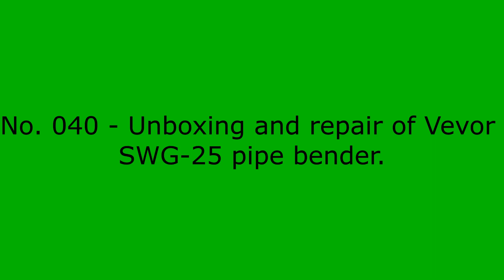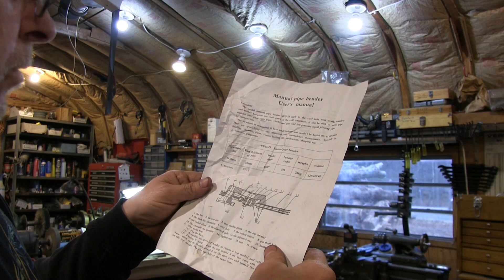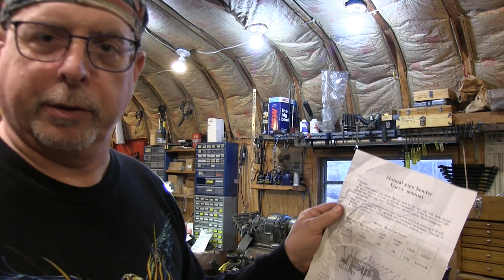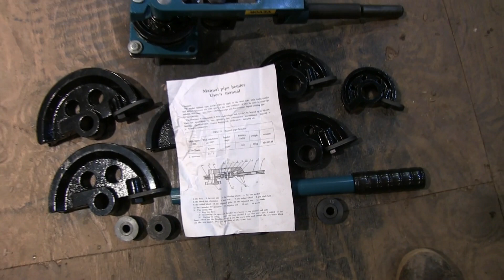Vevor SWG-25 Pipe Bender - Unboxing, Review and Repair - 040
Through Vevor's influencer program, I received a pipe bender to review and test.
Unfortunately this was not as straight forward as it should have been.
The unit I received had a manufacturing defect that I had to repair prior to assembling it.
Aside from that, it's a really heavy duty bender suitable for steel pipe up to one inch with a 0.075" wall thickness.

VEVOR Pipe Tube Bender, 3/8" to 1" Manual Pipe Tube Bender, with 7 Dies